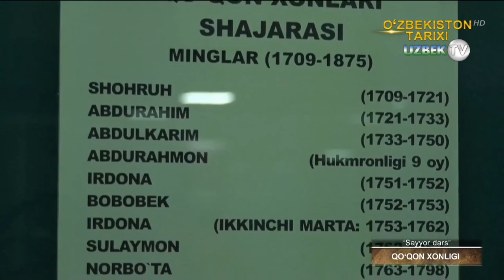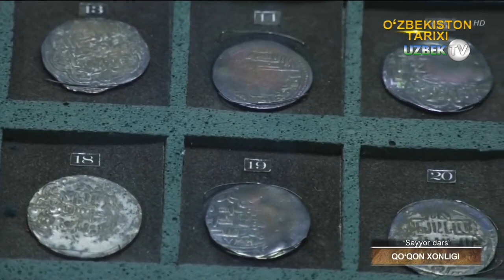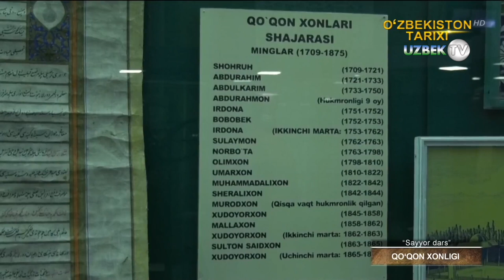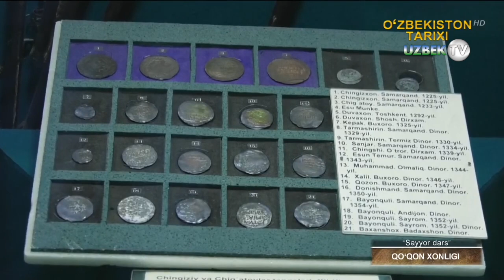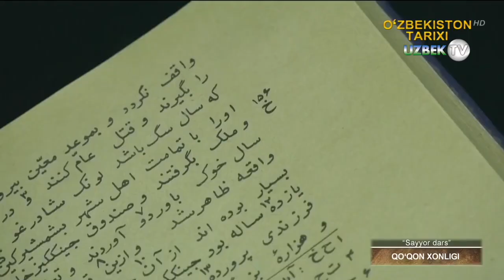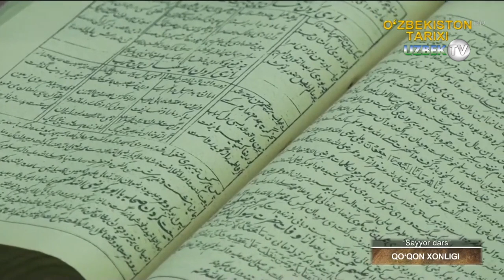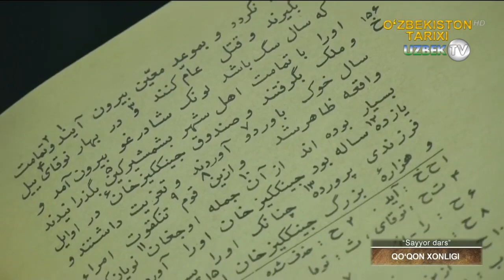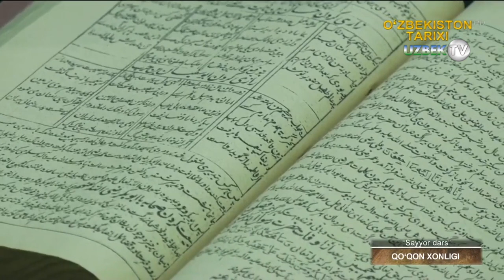Қўқон хонлигининг ташкил топиши, тараққиёти ва Чор Россияси томонидан босиб олиниши | Sayyor dars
"Сайёр дарс" кўрсатуви
XVIII асрнинг бошларида Фарғона водийсида шаклланган янги давлат – Қўқон хонлигига маҳаллий аҳоли вакиллари бўлган минг уруғи асос солди. Чунончи, XVII асрнинг охири – XVIII аср бошларида аштархонийларнинг сиёсий ва ижтимоий ҳаётида юз берган тушкунлик, Фарғона водийси иқтисодий мустақиллигининг ўсиши ҳамда 1704 йилда Чодак хўжаларининг исён кўтариб, Фарғонанинг бир қисмини эгаллаши бунга шарт-шароит яратиб берди. Аммо, Фарғонанинг шимоли ва шимоли – ғарбидаги Косон, Ашт, Чодак ҳудудлари хўжалар қўл остида бўлса – да, улар мустақил давлатга асос сола олмадилар.
Маълумотларга кўра, минг уруғининг  бошлиғи, тахминан 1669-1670 йилларда туғилган Шоҳруҳбий ибн Ашур Муҳаммад (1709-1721 йй.) Чодак хўжалари қўлида бўлган сиёсий ҳокимиятни куч билан тортиб олиб, 1709/1710 йилда Фарғона водийсидаги минглар сулоласи ҳукмронлигига асос солди. Аммо, унинг ҳокимияти ҳали аштархонийлардан тўла ёки батамом мустақил эмас эди. Чунки манбаларда Шоҳруҳбийнинг номи аштархоний Абулфайзхондан сўнг тилга олиниб, Шоҳруҳбийга Бухоро хони томонидан оталиқ унвони берилгани эслатилади. Бу ҳақда тадқиқотчиларнинг ҳам фикрлари мунозаралидир. Нима бўлганда ҳам, Шоҳруҳбий Бухоро хонлигидан мустақил равишда (нисбатан бўлса ҳам) сиёсат олиб боришга ҳаракат қилиб, минглар сулоласи тасарруфидаги ерларни кенгайтира бошлади. Шоҳруҳбий ҳукмронлиги даврида Қўқон, Наманган, Марғилон, Конибодом, Исфара ва уларнинг атрофларидаги қишлоқлар минглар сулоласи қўлида бўлган.
Шоҳруҳбийнинг ўғли ва вориси Муҳаммад Абдураҳимбий (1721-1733 йй.) тахтга ўтирганидан сўнг минглар тасарруфидаги ерлар яна кенгая бошлади. Абдураҳимбий 1724 йилда Андижонни, 1725 йилда Хўжандни, 1726 йилда Ўратепани босиб олиб, хонлик ҳудудларига қўшиб олди. У қисқа муддат бўлса-да Бухорога қарашли Самарқанд ва Каттақўрғонни эгаллаб, Шаҳрисабзга ҳам таҳдид солган. Абдураҳимбий Қўқон (Хўқанд) қишлоғи ўрни ва атрофида янги шаҳарга (дастлаб Қалъаи Раҳимбий деб номланган, кейин эса Қўқон) асос солади ва бу шаҳар  хонликнинг пойтахтига айланади.
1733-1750 йилларда ҳукмронлик қилган Муҳаммад Абдулкаримбий ибн Шоҳруҳбий асосий этиборини мудофаа ишларига қаратди. У хонликнинг пойтахти Қўқонда Исфара, Қатағон, Марғилон, Ҳайдарбек номли дарвозалар қурдириб, шаҳар атрофини мустаҳкам девор билан ўратиб олди. Шу билан бирга у 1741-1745 йиллардаги қалмоқлар (жунғорлар) нинг Фарғонага қилган ҳужумларига зарба берди. Абдулкаримбий қалмоқларга қарши курашда қирғиз-қипчоқлар ва Ўратепа ҳокими Фозилбий юз ёрдамига таянди ҳамда хонлик мустақиллигини сақлаб қолди.
Абдулкаримбий 1750 йилда вафот этганидан сўнг хонлик тахтига унинг ўғли Абдураҳмон ўтирди. Аммо, у тахтга тўққиз ой ўтириб, сўнг Марғилонга ҳоким этиб жўнатилди ҳамда тахтга Абдураҳимбийнинг иккинчи ўғли Эрдонабий ўтирди. 1753 йилда қалмоқларнинг тазйиқи ва талаби билан уларнинг қўлида гаров сифатида ўшалаб турилган Бобобек хонлик тахтига кўтарилди. Лекин, орадан бир йил ҳам ўтмай Ўратепа юриши вақтида Бобобек Бешариқда ўлдирилди ҳамда Эрдонабий (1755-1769 йй.) қайта Қўқон тахтини эгаллади. Хитойлик географларнинг маълумотларига кўра, унинг ҳукмронлиги даврида, 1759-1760 йилларда Фарғона тўртта мулк: Андижон, Наманган, Марғилон ва Қўқонга бўлинган бўлиб, улар ичида Қўқон етакчилик қилган. Эрдонабийдан сўнг тахтга Шоҳруҳбийнинг учинчи ўғли Шодибекнинг фарзанди Сулаймонбек ўтиради. Унинг тахни эгаллашида уруғ оқсоқолларининг кўмаги катта бўлган бўлсада у атиги 6 ой ҳукмдорлик қилди.